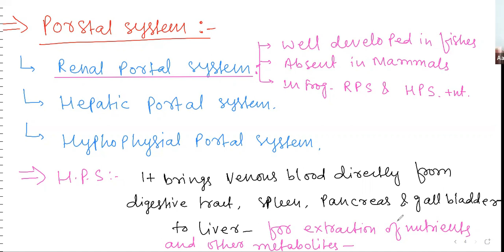L10 CIRCULATORY SYSTEM PART-3 Last Lec | BODY FLUIDS AND CIRCULATION | NEET-BIOLOGY | MNCI | MN SiR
MN CAREER INSTITUTE
MN SiR (MD IQUBAL)
Director And Founder Of MNCI
1st July-2017